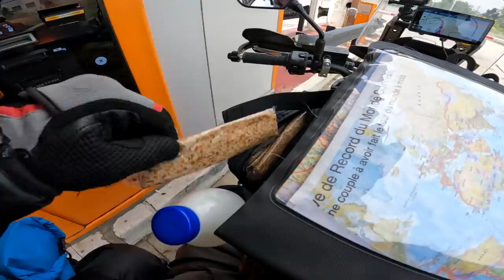Epic Motorcycle Ride in Wild West Spain 🇪🇸 [S1-E12]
It is day 24 of our Guinness World Record attempt to become the Youngest Pair to Circumnavigate the Globe by Motorcycle! In this episode we ride through the most stunning landscape of the trip so far, the Bardenas Reales de Navarra Natural Park and Biosphere Reserve and wild camp next to a monastery!

00:00 - Intro
01:24 - We saw a Fox last Night!
02:06 - Our Route for Today
06:08 - Lunch Break :)
07:54 - Spain's Wildlife
09:15 - Arriving in the Bardenas Reales de Navarra Natural Park!
10:37 - Awesome Drone Shots :)
16:55 - A Fox AGAIN!
18:53 - The Rain is coming!
20:35 - Our Wild camp next to a Monastery!

Lapel Mics
Vlogging Mic

⛺️ CAMPING EQUIPMENT⛺️
Sleeping Mats